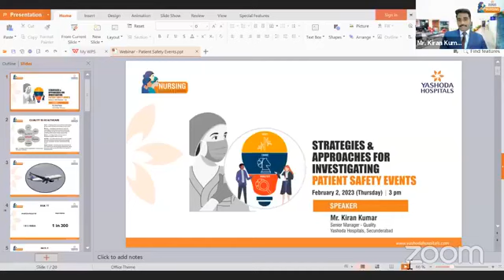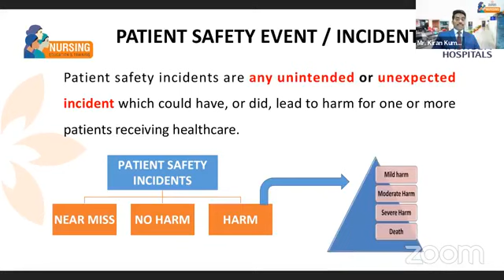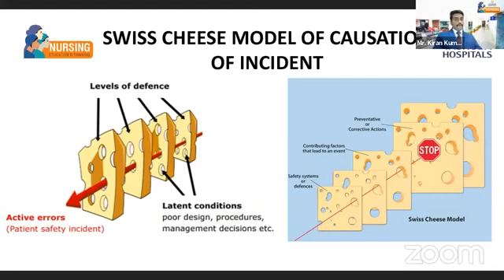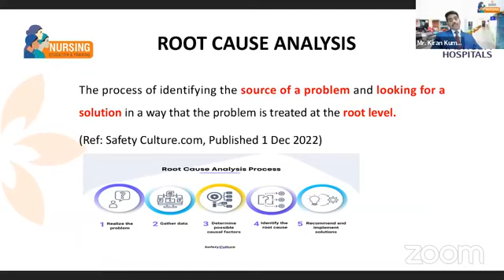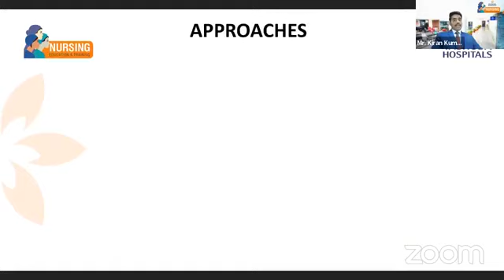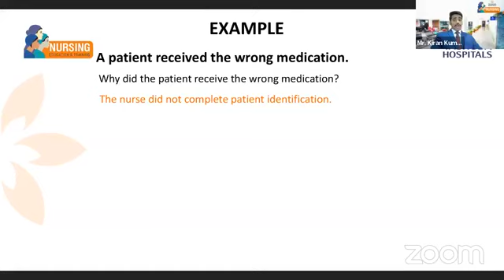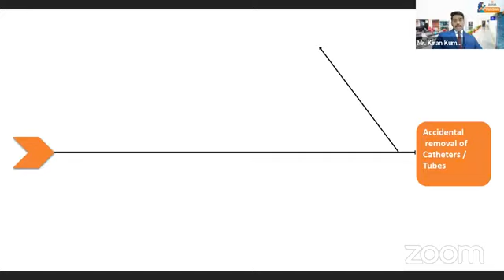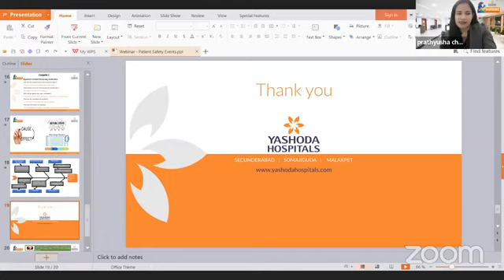STRATEGIES & APPROACHES FOR INVESTIGATING PATIENT SAFETY EVENTS | Yashoda Hospitals Hyderabad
STRATEGIES & APPROACHES FOR INVESTIGATING PATIENT SAFETY EVENTS

SPEAKER
Mr. Kiran Kumar
Senior Manager - Quality
Yashoda Hospitals, Secunderabad
EXPERT PANELIST
Dr. Prabhu Vinayagam
Group CEO, Mandalar Group of Hospitals, Mandalay, Myanmar
Ex-Managing Director JCI, Asia Pacific Office
MODERATOR
Ms. Prathyusha Chowdary
AGM Nursing Education & Training
Yashoda Hospitals